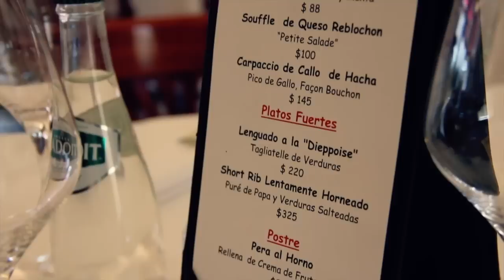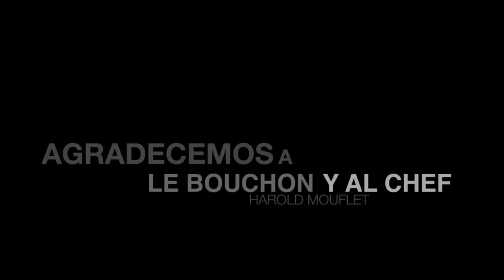Entrevista al Chef Harold Mouflet del restaurante Le Bouchon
Entrevista que le hicimos al Chef Herald Mouflet del restaurante Le Bouchon. A sus 25 años de edad, nos cuenta cómo ha sido su experiencia en este ramo tan interesante de la gastronomía.